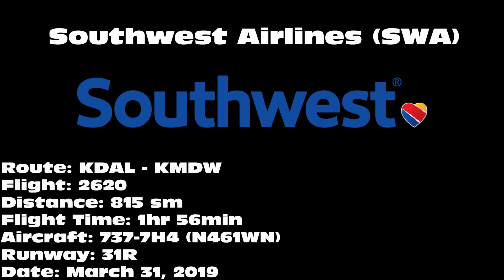Southwest Airlines 737-7H4 [N461WN] -- UHD 4K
Southwest Airlines 737-7H4 departing on 31R from Dallas Love Field Airport (DAL) on March 31, 2019